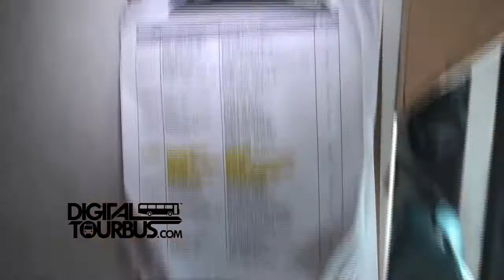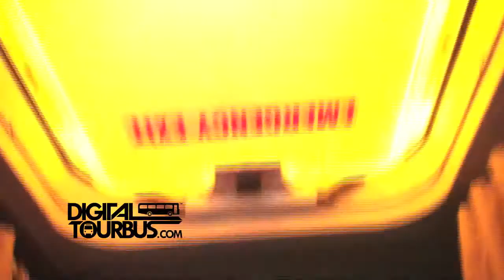Echo Movement - BUS INVADERS Ep. 347 (Warped Edition)